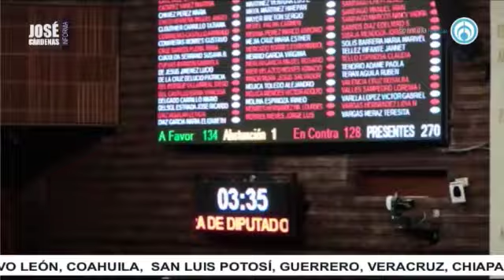A Juicio de Amparo y Mario Delgado con José Cárdenas informa